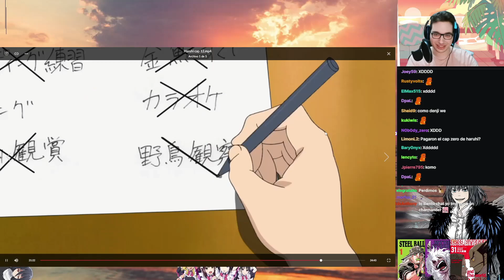Tengo LICIENCIA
★TWITCH★  / thedarkraimola